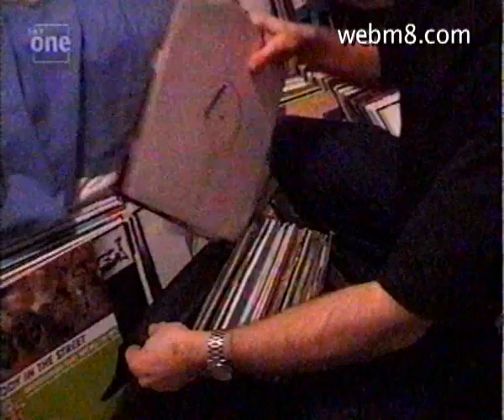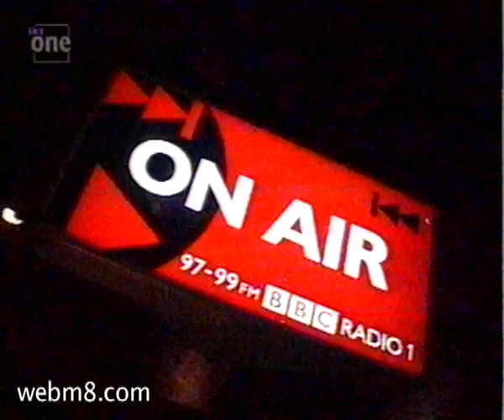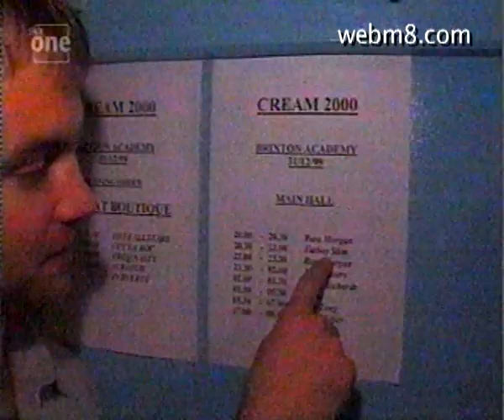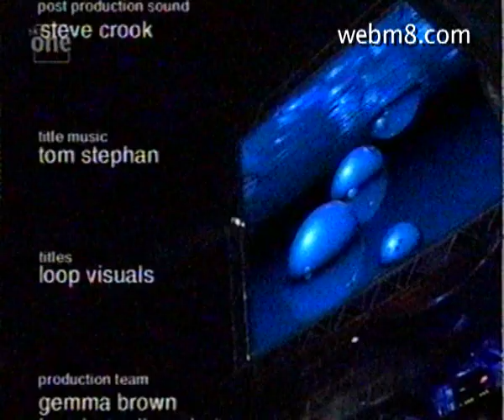Cream NYE 2000